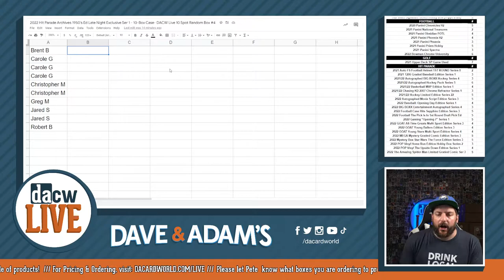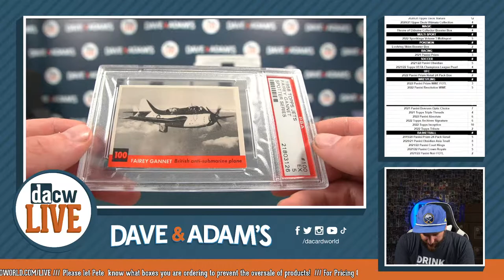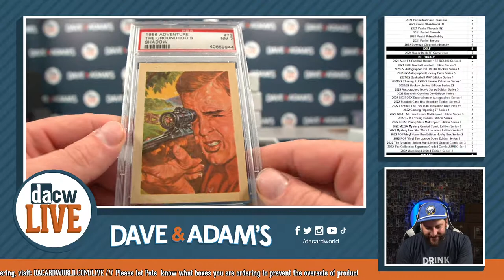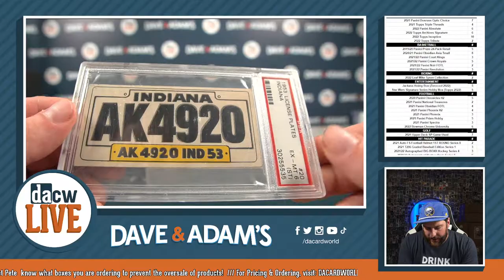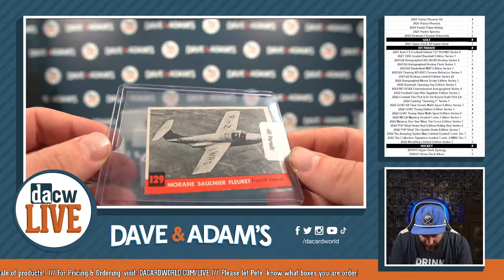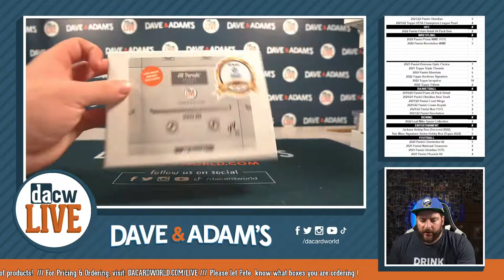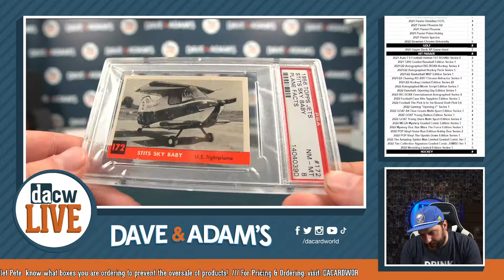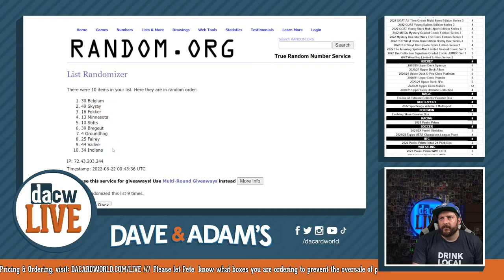2022 Hit Parade Archives 1950's Ed Late Night Ex Ser 1 - 10-Box Case- DACW Live 10 Spot Ran Box #4